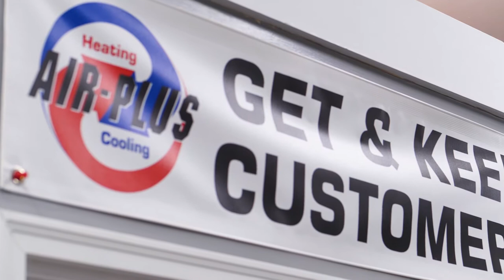Welcome to Air Plus Heating & Cooling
Meet Rob Raby, Owner of Air Plus Heating & Cooling. Rob explains why he formed Air Plus and they go above and beyond to deliver exceptional service for your home comfort needs. As your preferred home comfort advisor, we are committed to delivering the best customer service, proven products PLUS we go the extra mile. That is evidenced by our investment in our staff, extensive training and proactive customer follow-up.